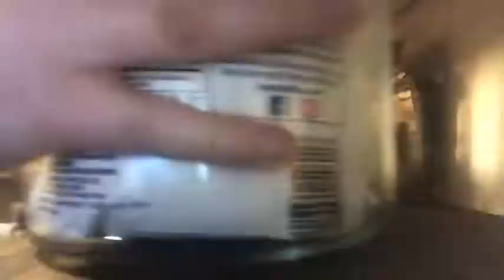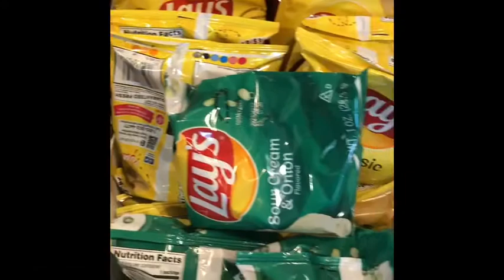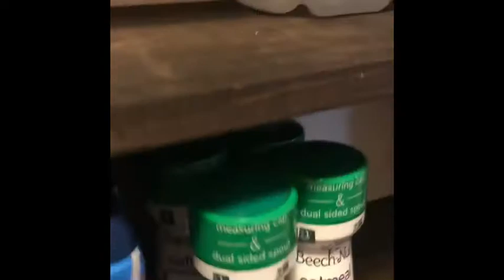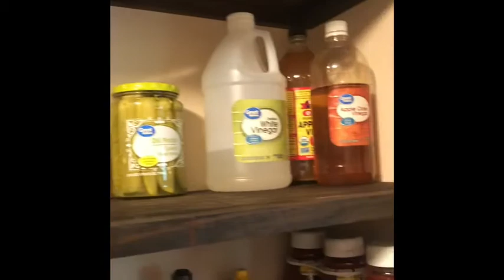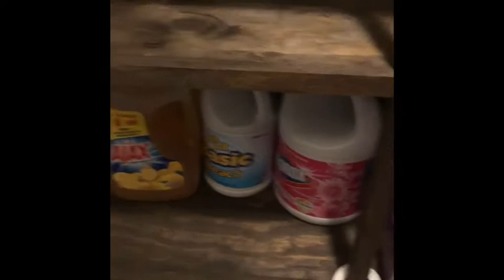Spring Clean and Organize my Pantry/Super Satisfying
As I was editing this, the clips ended up being so satisfying to me! I hope they are to you as well!

Give me a follow on instagram: @mommingwithcharity